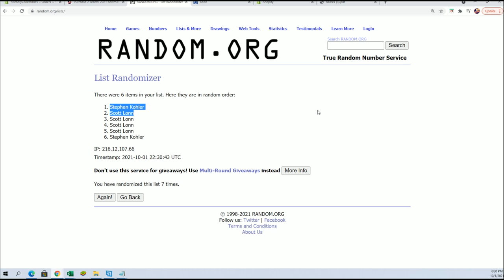BOX ID 21HP1STBOW213 FILL B 2021 Hit Parade The Rookies Graded 1st Bowman Edition Series 2